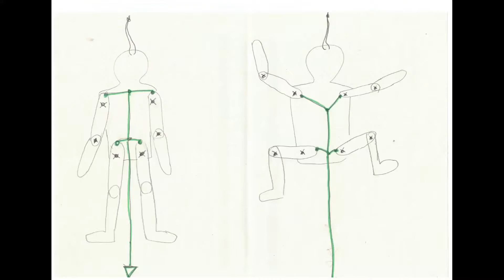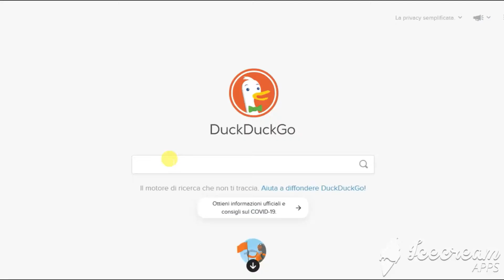Costruzione Salterino Burattino di Cartone [Lab. Artistico - Alessio Dantignana - Lupi Mannari 2021]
29 marzo ore 17:00
LABORATORIO ARTISTICO PER BAMBINI
A cura di Alessio Evviva Dantignana

Tutorial per la costruzione di burattini di cartone personalizzato.
Materiale necessario: cartone, forbici, spago, pennarelli.
Materiale opzionale: fermacampioni, internet per trovare disegni da stampare e stampante.

Un progetto ideato dal Teatro Delle Condizioni Avverse
Finanziato dalla Regione Lazio
FESTIVAL DEI LUPI MANNARI VI EDIZIONE
Direzione artistica: Elisa Maurizi
Attività realizzate con il contributo della Regione Lazio con Avviso da Regolamento Regionale 19/2018 di cui alla Determinazione N.G01066 del 05.02.20 Visit Lazio